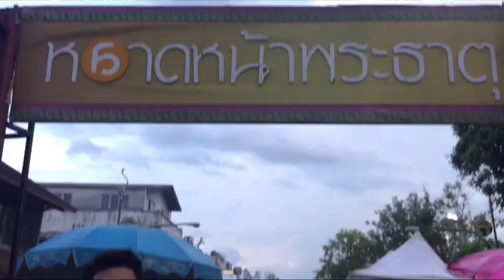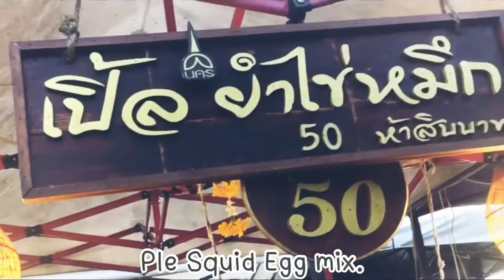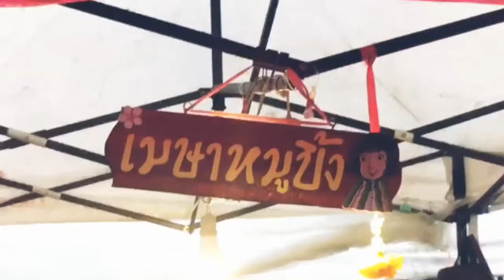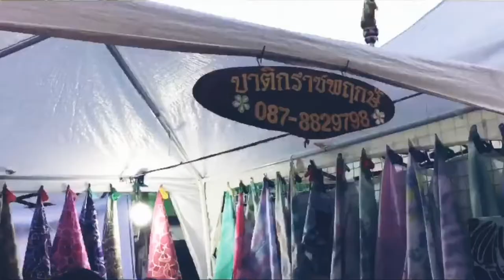Night Market Nakhon Si Thammarat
Thank you for song
Song : I like me better

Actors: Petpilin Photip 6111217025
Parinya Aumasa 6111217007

Business English Major of Nakhon Si Thammarat Rajabhat University